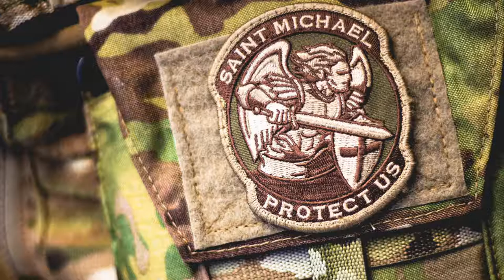💣 406☞Zvieratko pobočníkom ║CodeCombat Python║ Programovanie s Yetim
Nikto ma nepočúva, jediným mojím priateľom je moje zvieratko.

If, Vnorené if príkazy, Prístup ku vlastnostiam, Reťazce, Premenné, Cyklus while